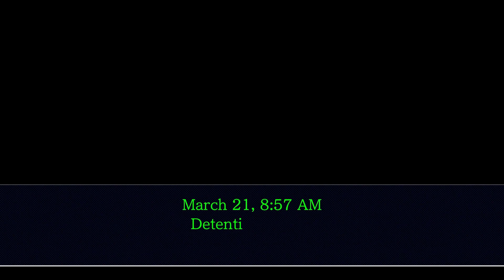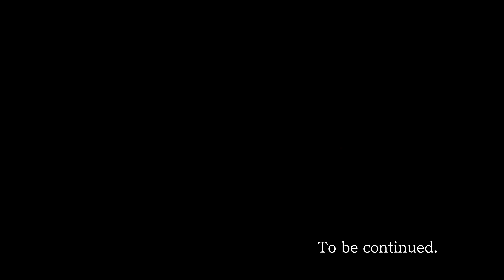Phoenix Wright: Justice for All (Blind) - Farewell, My Turnabout [2]